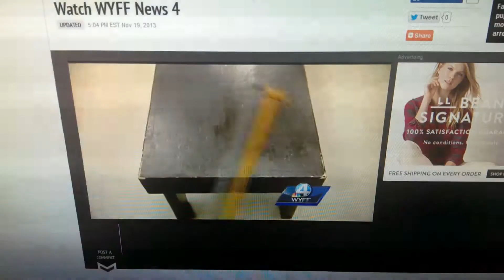South Carolina Governor's School for the Arts and Humanities "Fences" story (Courtesy WYFF-4)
Story I secured for the SCGSAH Drama Dept. in 2013, highlighting their production of August Wilson's "Fences." It was the first time the school produced a play with an all African-American cast.